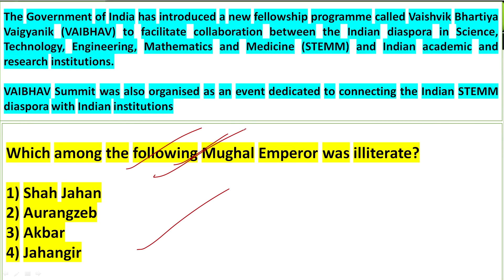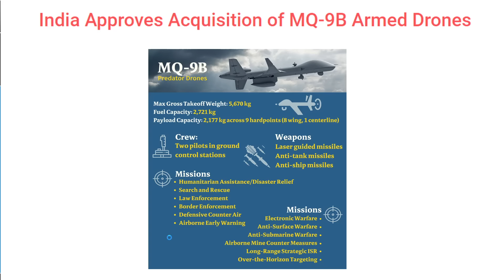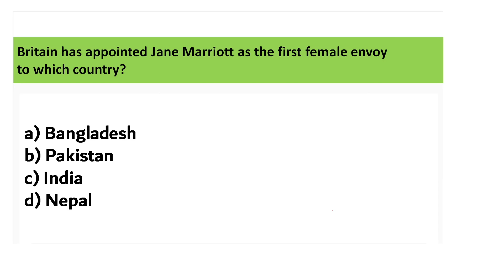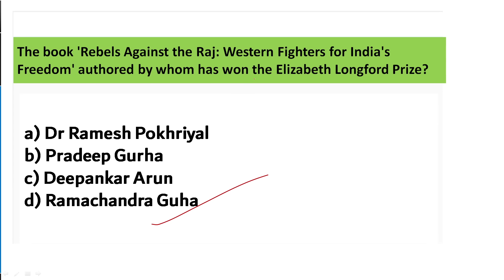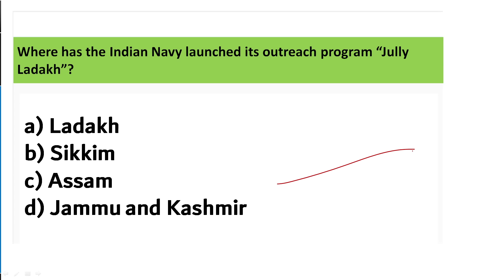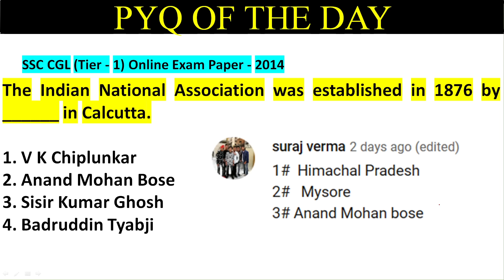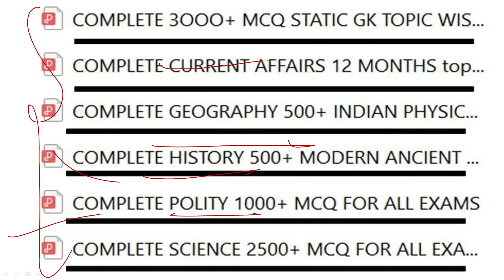19 June 2023 | Daily Current Affairs MCQs by Aman Sir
In this video lecture, Aman Sir brings you "19 June - Daily Current Affairs MCQs".